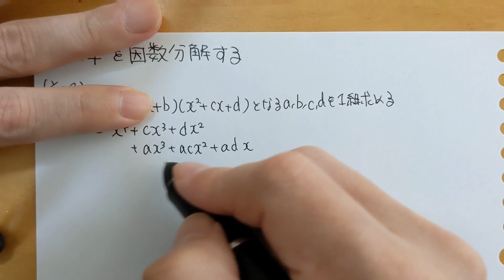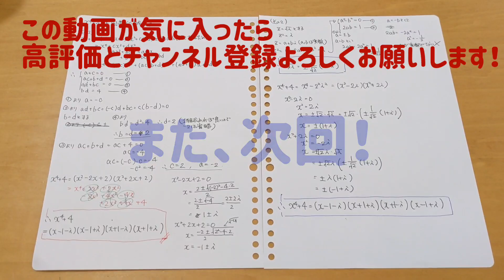算数の問題を解いてみる(その88/因数分解/複素数)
今日は視聴者さんからのリクエスト問題です。「x^4+4の因数分解」です。もちろんかっこいい解き方もあると思いますが、手順通りに進めれば誰でも解ける解き方と、特殊な数字に着目した解き方の2通りを紹介しています。実数の範囲ではなく複素数の範囲内で因数分解してみました。1つ目の解き方の手順を理解しておくと、いろんな問題に流用ができるのではないかと思います。